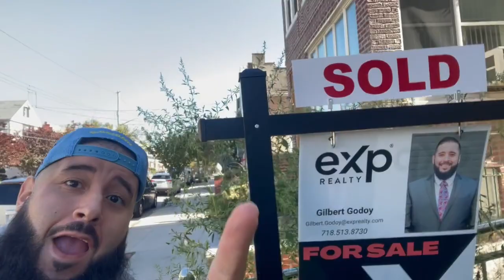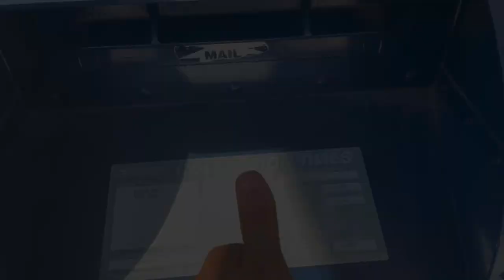Godoy Group S1 E10: Another One !!!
EPISODE 10 …. WOW what an achievement !!!

I never would have though that at this point in my career, I would be a vlogger. This journey has been awesome, and its only the beginning.

So much momentum this years and there’s still 2 more months to go. What’s me embrace my passion and break a record selling a home in Dyker Heights, Brooklyn.